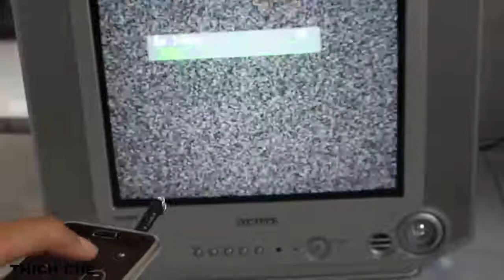Mẹo vặt khi sử dụng điện thoại di động của TSmobile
Trụ sở chính TSmobile
Số 64 ngõ 39 Phố Hào Nam - Đống Đa - Hà Nội.

Chi nhánh Quảng Ninh :
Ki ốt Số 12, Đ. Bà Triệu - P. Cẩm Đông - TP. Cẩm Phả  - Quảng Ninh

Chi nhánh Thành Phố đà Nẵng
119 Mai Am, Q. Hải Châu, TP Đà Nẵng - SĐT :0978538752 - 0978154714

Cơ sở 1: Số 8 Giải Phóng - P 4- Q.Tân Bình – Hồ Chí Minh
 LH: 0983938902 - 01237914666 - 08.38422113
Cơ sở 2: Thành phố Playku - Gia Lai
LH : 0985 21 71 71 - Mr Thắng.